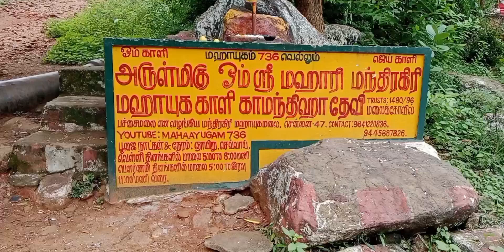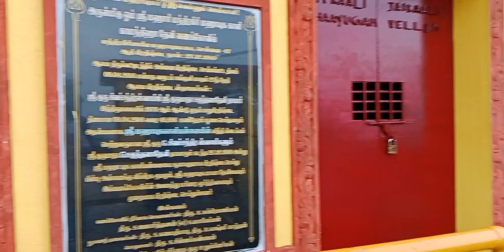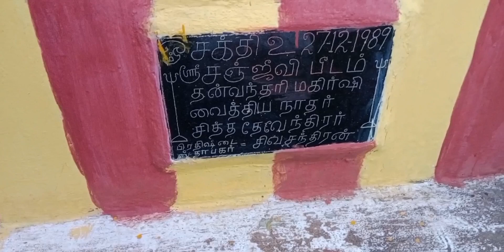டிரக்கிங் கோவில் சென்னையில் அழகியலும் ஆன்மீகமும் ஆரோக்கியமும் அருமருந்து மூலிகைகளும் கொண்ட ஸ்தலம்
மந்திரகிரி மஹாயுக காளி மாயாவியுடன் அமைந்த மலைவனக்கோவில் மலையேற்ற த்துக்கு சிறந்த ஸ்தலம் அழகிய சூழலில் மூலிகை வனத்தினில் அமைந்த கோவில். சென்னை குரோம்பேட்டை நெஞ்சக மருத்துவ மனை பின்புறம் உள்ள பச்சமலையில் அமைந்துள்ள அத்திரீஸ்வரர் ஆலயம் செல்லும் வழிக்கு அருகே அமைந்த வழியில் மலையேறி சென்றால் காளியின் ஆலயம் அடையலாம் வார நாட்களில் செவ்வாய் வெள்ளி ஞாயிறு மட்டும் மாலை வேளைகளில்  கோவில் திறந்து இருக்கும் ஆனால் மலையேற்றம் எப்போது வேண்டுமானாலும் போகலாம்